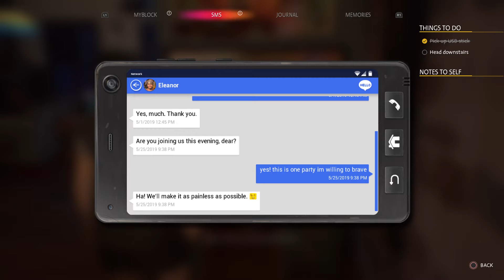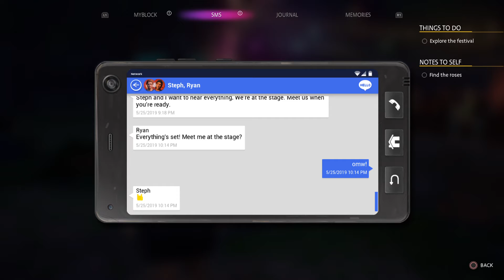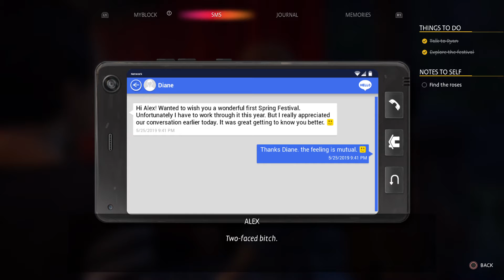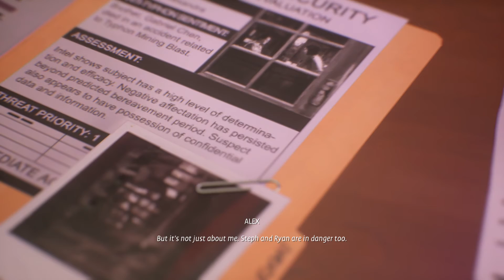Life is Strange: True Colors